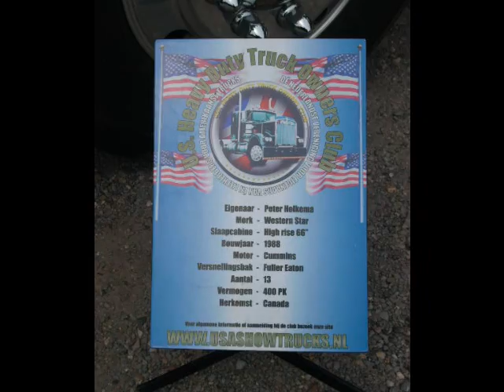Cambrai mai 2010 Parade - standistes - rencontres.wmv